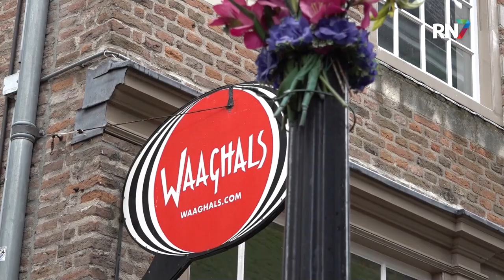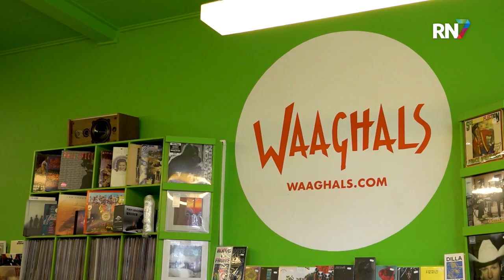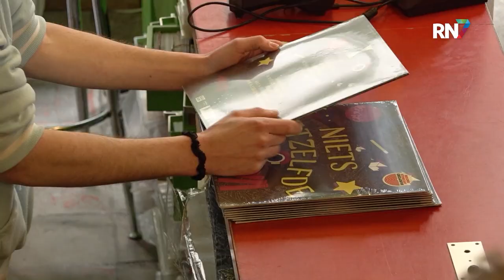Wies treedt op in De Waaghals op Record Store Day || RN7 REGIONIEUWS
Afgelopen zaterdag was het Record Store Day, een internationale dag om de platenzaak in het zonnetje te zetten. Op deze dag treden er verschillende artiesten op in de winkel en worden er exclusieve lp’s uitgebracht. Platenzaak Waaghals in Nijmegen is een van de deelnemende winkels.